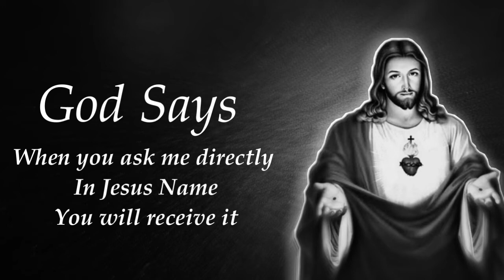⚠️ STOP!! 🔴 👉 God Urgent Message for You 😃🤑 God Says today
Universe message
Jesus message
Angels message
Jesus message
God Blessings message
Godly quotes
Bible quotes
Bible message
Quotes god
Life quotes
Jesus quotes
Faith quotes

(Bible Inspired)